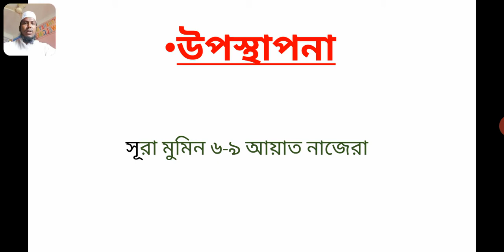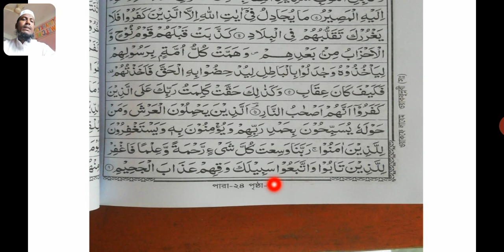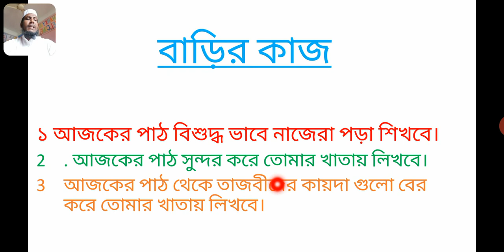শ্রেণী চতুর্থ, বিষয় কুরআন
আজকের পাঠ নাজেরা, বিশেষ পাঠ সুরা মুমিন ৬-৯ আয়াত, উপস্থাপনা মাসুদুর রহমান।